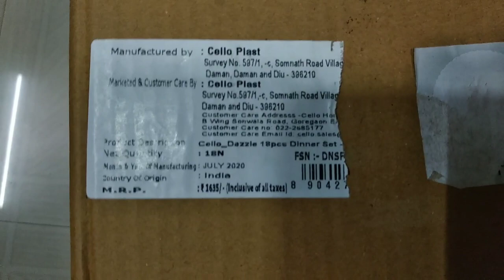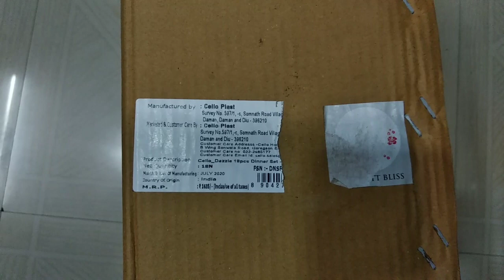Cello Opalware Dinner Set Unboxing and Review, 18 Pieces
Cello Pack of 18 Opalware Dazzle 18pcs Dinner Set -Scarlet Bliss Dinner Set